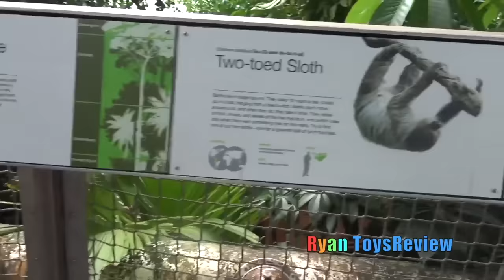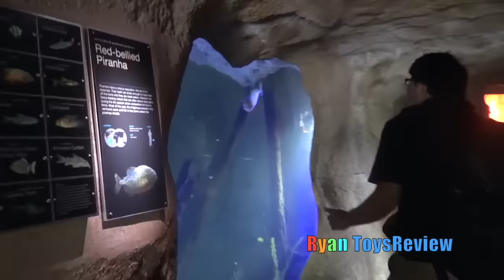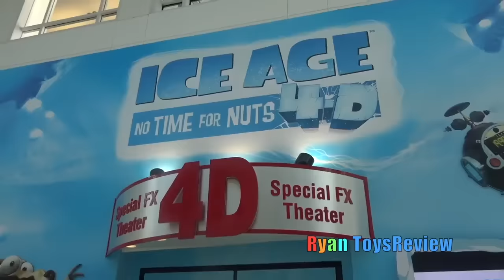Ryan's First Time Feeding Stingray at the aquarium for kids!!!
Ryan's First Time touching and feeding stingray at the aquarium for kids!!! Ryan ToysReview family feed the stingray and see some other fun animals!!! It's a super fun family activities for children of all ages and toddlers!  Great  indoor activities place to bring kids to learn through interactive play!